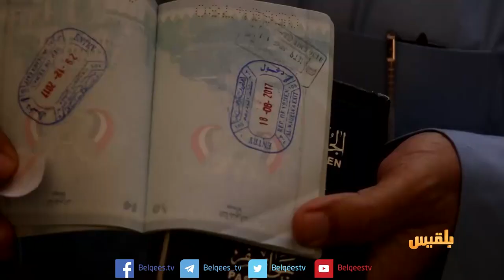حضرموت.. مبادرة محلية لتوزيع أراض سكنية للمغتربين العائدين بصورة نهائية | تقرير: حداد مسيعد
دشنت مؤسسة محلية بوادي حضرموت بالتعاون مع السلطة المحلية مبادرة محلية مجتمعية بتوزيع أراض سكنية للمغتربين العائدين بصورة نهائية، وأخرى لعمال مكتب صندوق النظافة بمديرية سيئون وذوي الدخل المحدود.
ويقول القائمون على المبادرة إنها تأتي في إطار الجهود الرامية لتخفيف معاناة المغتربين في ارتفاع إيجارات المساكن